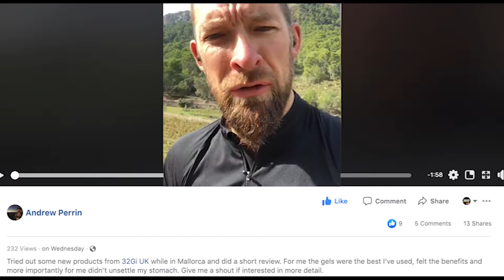Andrew Perrin tries 32Gi Gels for the 1st time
During recent training in Mallorca Andrew Perrin tried our Gels for the first time, adding this to Facebook. Along with the video her added, "for me the gels were the best I’ve used, felt the benefits and more importantly for me didn’t unsettle my stomach."